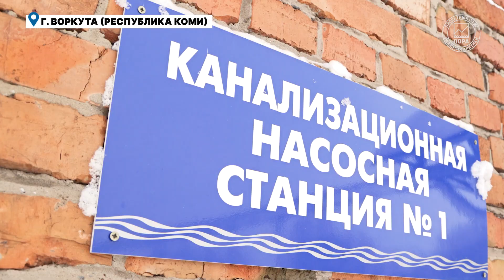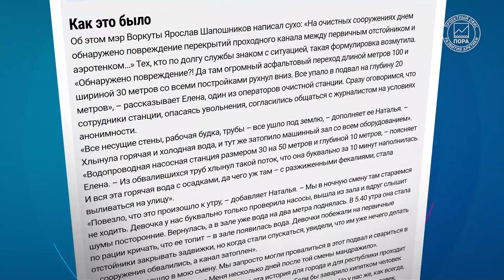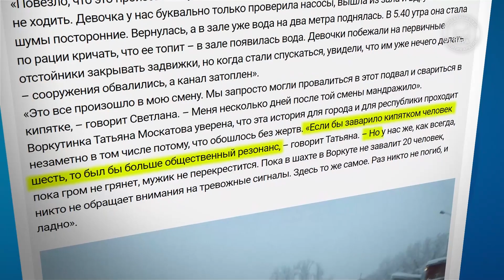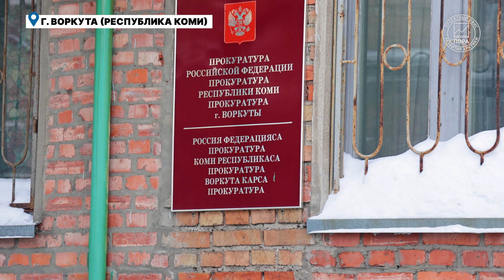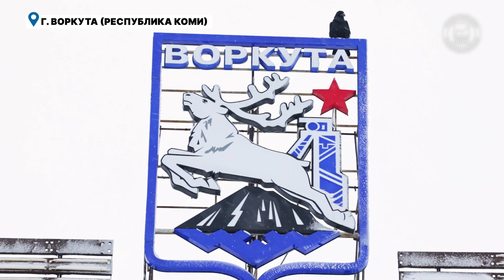Чему учит авария на водоканале в Воркуте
Масштабная авария на Водоканале в городе Воркута (Республика Коми), когда в конце 2022 года там рухнули перекрытия очистных сооружений и все стоки городской канализации устремились в близлежащую акваторию, продолжает привлекать внимание не только правоохранительных и надзорных органов, но и общественных представителей.

Сюжет канала «Арктика-2035 ТВ» представляет точку зрения на проблему самих воркутинцев, экспертов Проектного офиса развития Арктики и «Комитета спасения Печоры», представителя администрации Воркуты, а также задается вопросом, почему стратегически важный объект города оказался в частных руках?